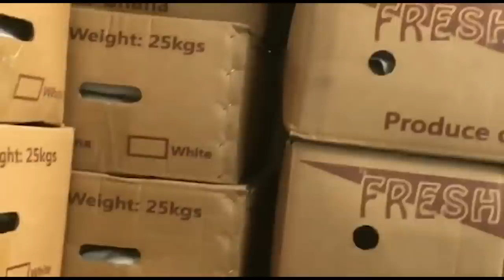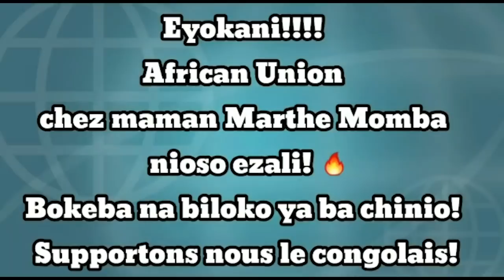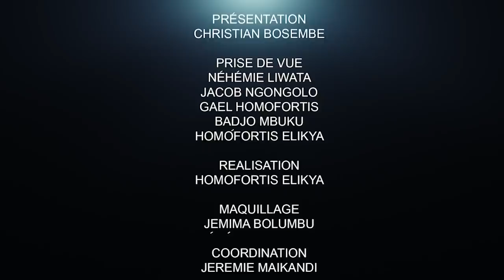CRITIK INFO 10.10.20 LE NON-DIT DU DISCOURS DE FATSHI